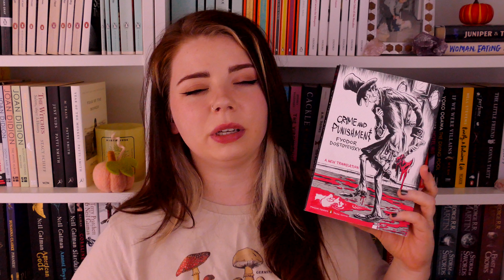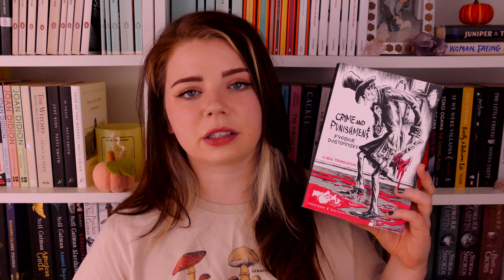Books I'm Reading this Autumn 🍄🍂 Horror, Classics & Whimsical Reads